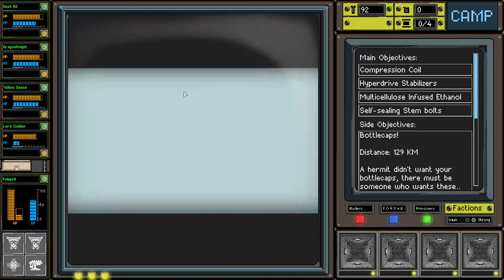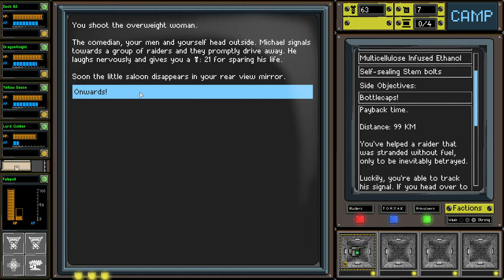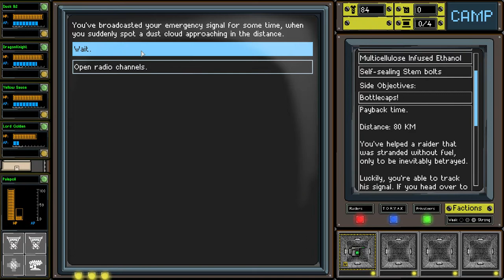DIE BOTTLECAPS VERLANGEN ES ! - Let's Play Convoy - Deutsch | German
[ Convoy ]
Dieses lustige kleine Game basiert auf der Idee von FTL, gemixt mit Mad Max. Unser Raumschiff musste notlanden und nun versuchen wir mit unserem MainConvoyVehicle die benötigten Teile zu finden. Da das ödland aber gefährlich ist und unser MCV nicht wirklich wherhaft ist, müssen wir uns mit einer Rotte aus Escortautos behelfen. Spannende Roadrage gefechte aber leider mit recht geringen Umfang.